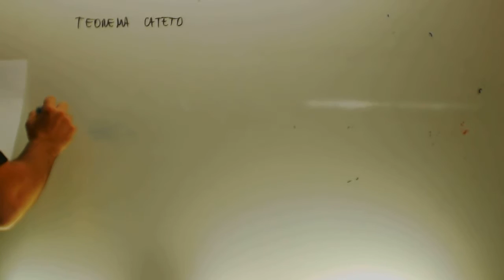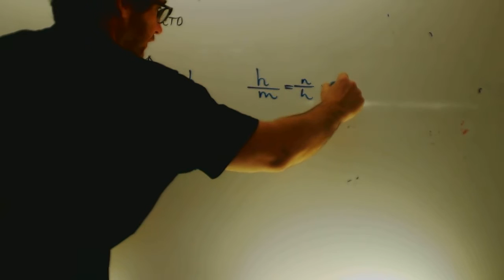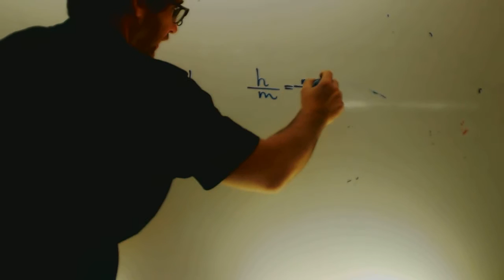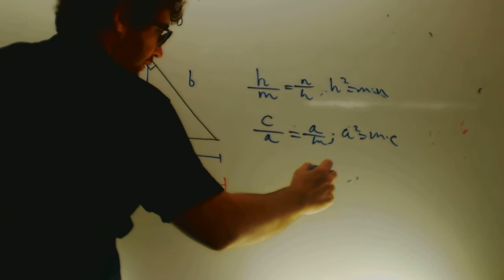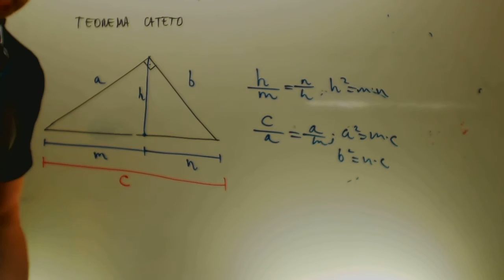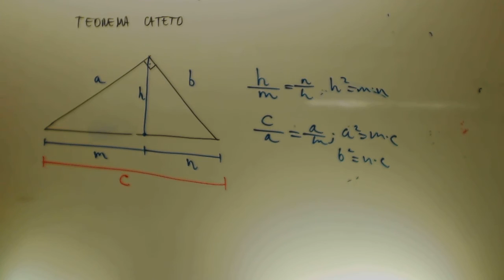Teoremas del cateto y de la altura Matematicas 4 ESO Academia Usero Estepona